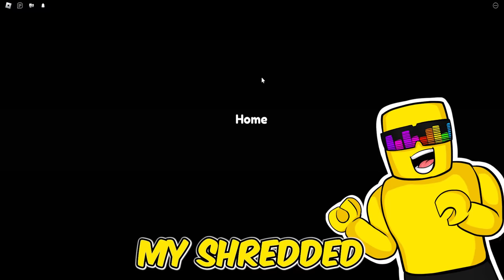Shredding 999,381,348 PAGES of HOMEWORK IN ROBLOX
Melon and Sunny are shredding homework in schools all over the world to save students from the worst summer break ever... instead it's going to be the MOST FUN SUMMER VACATION EVER.
NO HOMEWORK, NO STUDYING, JUST ROBLOX AND FUN!